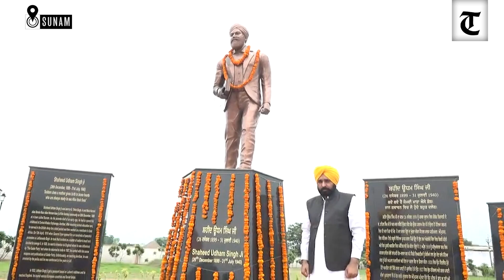Punjab CM Bhagwant Mann pays tributes to Shaheed Udham Singh on his Martyrdom Day at Sunam function